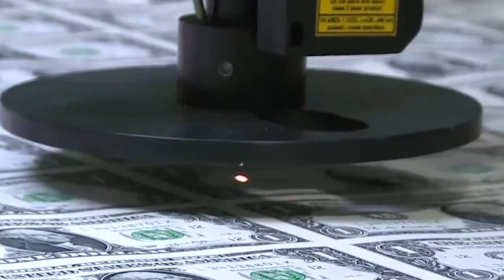Infinite (Money Printer Go BRR)